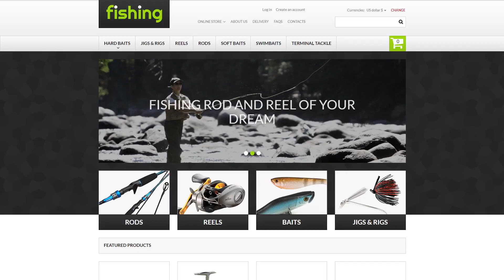Varity of Fishing Equipment VirtueMart Template - 49441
This one comes with eCommerce, Sliced PSD, Dropdown Menu, Google map, Sample content, Tabs, Quickstart Package, Online Store/Shop, HTML 5, JQuery, HTML plus JS

For businesses like baits, boat, equipment, fisherman, fishing, jigs, line, reels, rods, site, spinning, store, tools